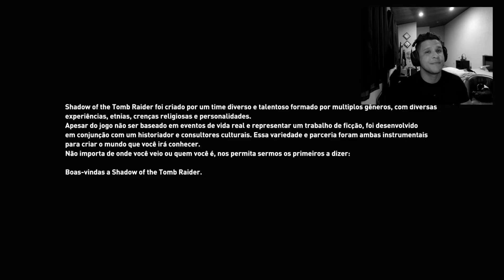Teste placa de vídeo GTX 1650 4GB OC + I5 10400f - Configuração custo benefício em 2021.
Fala galera blzz, hoje vamos fazer o teste do PCzão usado no  canal para conferir o rendimento do mesmo em alguns jogos.

- Processador Intel Core i5 10400F 2.90GHz (4.30GHz Turbo), 6/12 C/ Cooler LGA 1200 S/Video

- Placa Mãe GALAX B460M, Chipset B460, Intel LGA 1200, mATX

- Water Cooler DeepCool Gammaxx L120T LED Red 120mm Intel-AMD

- Memória DDR4 Geil Evo Potenza 16GB 3000MHz Red

- Fonte Redragon RGPS 600W, 80 Plus Bronze, PFC Ativo, GC-PS002

- Gabinete Gamer Redragon Mixmaster, Mid Tower, Vidro Temperado, Black, ATX, Sem Fonte, Com 3 Fans

- Teclado T-Dagger Minesweeping T-TGK103

- Mouse Gamer T-Dagger Private RGB 3200 DPI 6 Botões Black

- Mousepad Gamer Havit Magic Eagle large Preto/Vermelho HV-MP830

- Placa de Vídeo ASUS Phoenix GeForce GTX 1650 OC, 4GB GDDR6, 128bit
Jogos testados
- GTA V
- Fortnite
- Outriders